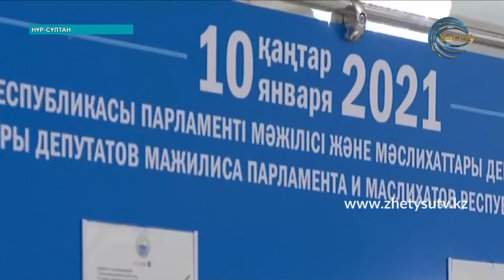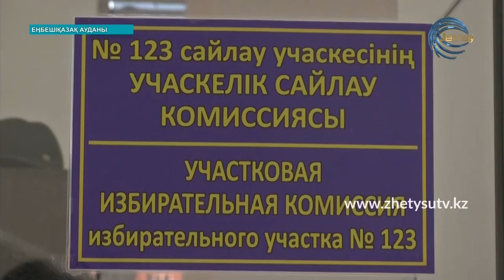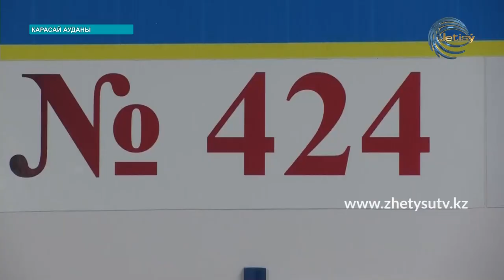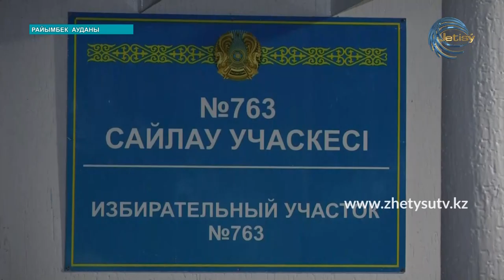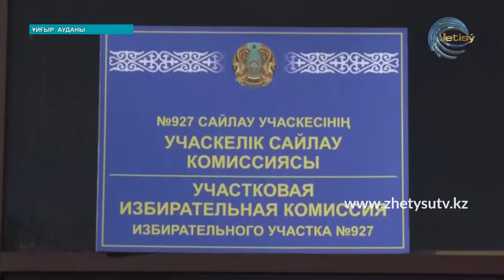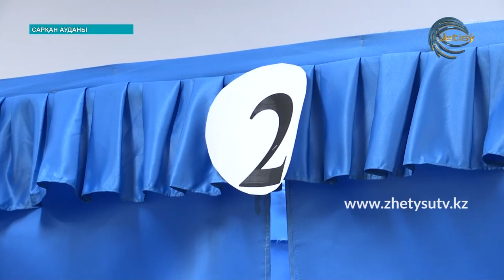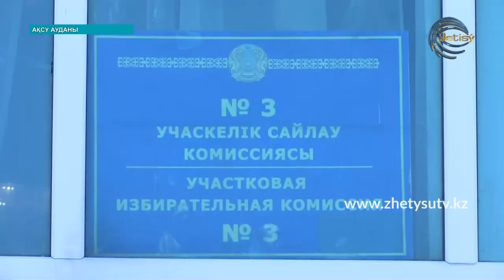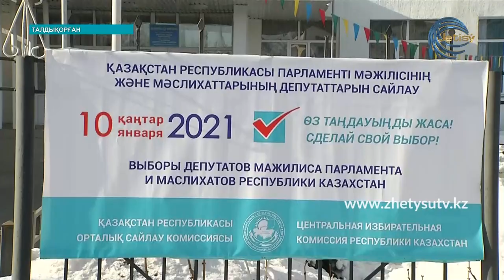САЙЛАУ-2021: АРНАЙЫ ШЫҒАРЫЛЫМ \19:00